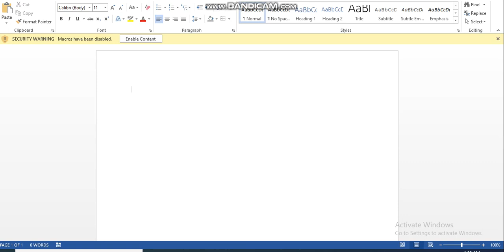Solution for Application Exploitation - Miserable App-Digital Pakistan Cybersecurity Hackathon 2021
“Digital Pakistan Cybersecurity Hackathon 2021”

A word file is provided with flag hidden as a Micro. Flags need to be extracted from the embedded word micro.